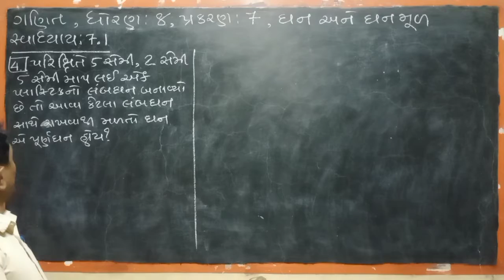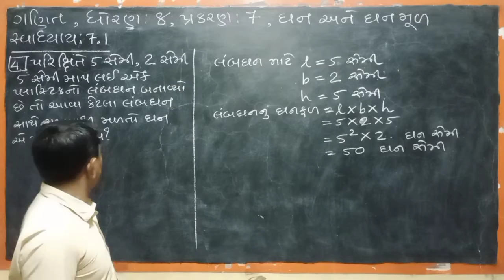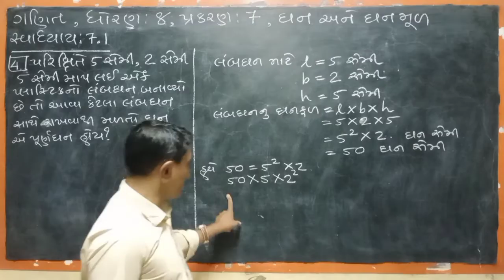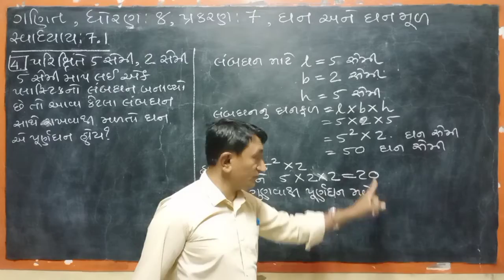ગણિત | ધો.8 | સ્વા.7.1 | દા.4